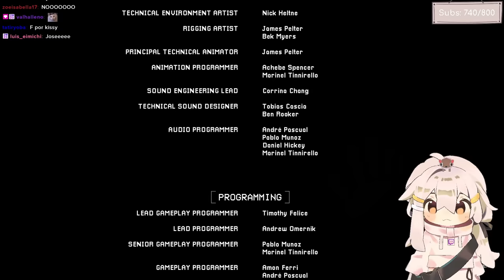MI HISTORIA en Poppy Playtime capítulo 3 | GamsterGaming